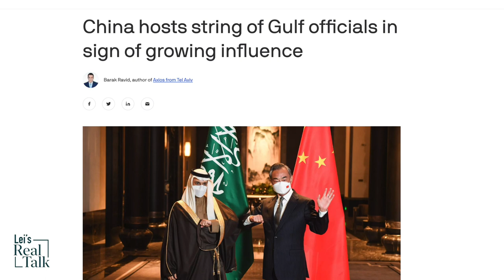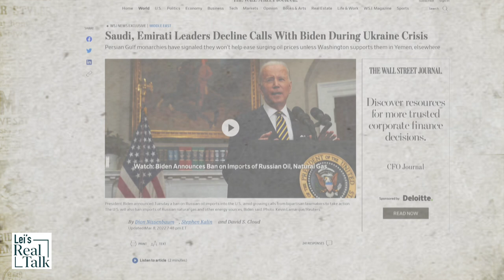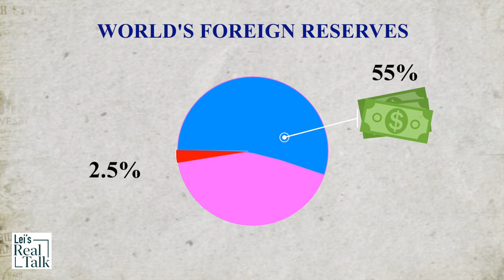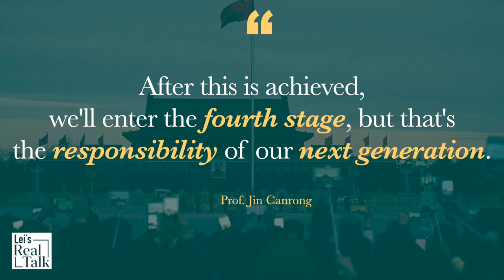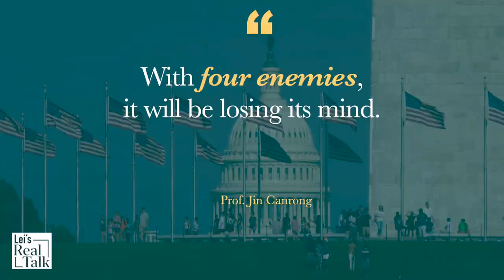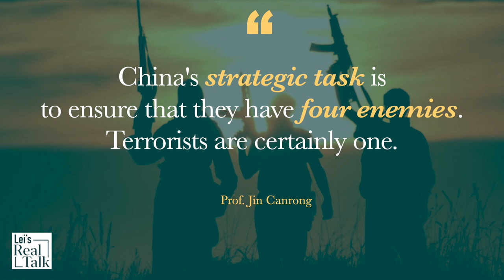China in Middle East & Chinese expert explains 6 strategies for China to take over the US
In the current US-China competition, "China in the Middle East" has become a hot topic. Saudi Arabia is challenging the petrodollar by considering pricing the Saudi China oil deal in Chinese yuan. These events remind me of the Sino-US strategies proposed by a Chinese expert. This advisor to Xi Jinping proposed six strategies for China to take over the United States as the world's only superpower. In light of the recent Biden-Xi talk, let’s revisit China’s plan against USA.